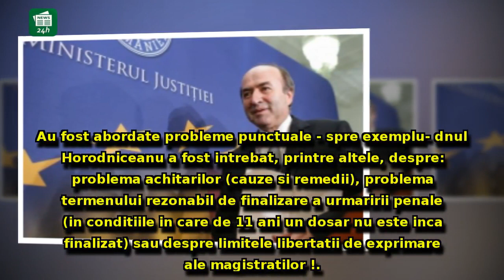Concluziile ministrului Justiţiei după interviurile pentru şefia DIICOT: Semnal negativ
Concluziile ministrului Justiţiei după interviurile pentru şefia DIICOT: Semnal negativ pentru Horodniceanu